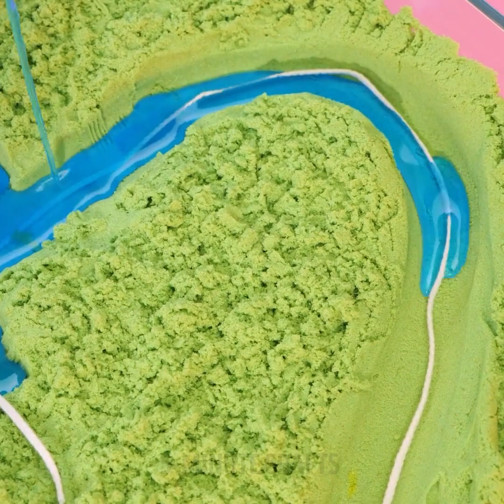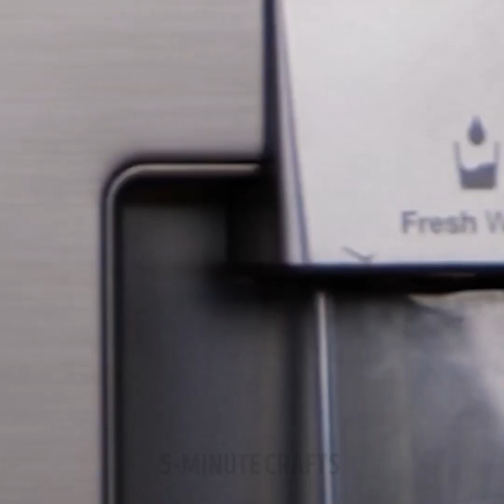Realistic Soap Crafts And Cool Candle DIY Ideas You Should See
TIMESTAMPS
0:00 Tangerine Soap DIY
0:06 Croissant Soap Craft
0:13 DIY Bird Soaps